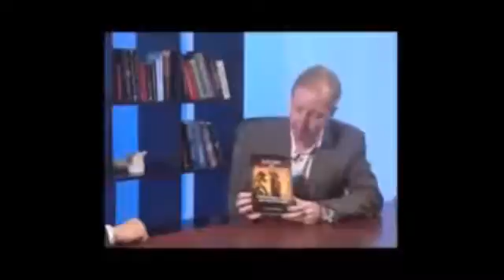Popular Videos - Akhenaten & Moses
During his reign, the Pharaoh Akhenaten was able to abolish the complex pantheon of the ancient Egyptian religion and replace it with a single god, the Aten, .

PLEASE FORWARD! Ancient pharaoh statue rises again in Egypt! A massive statue of Pharaoh Amenhotep İ was toppled in an earthquake some 3000 years .